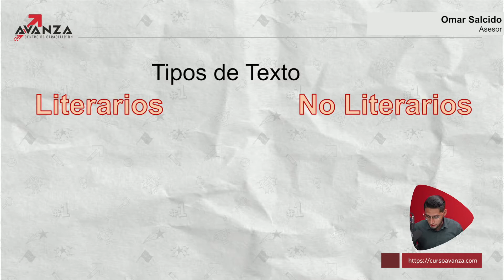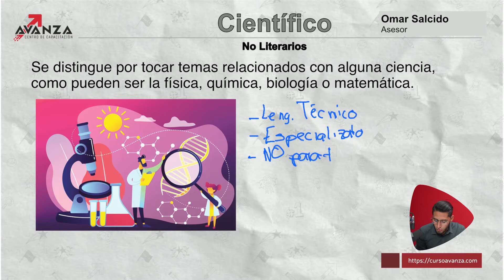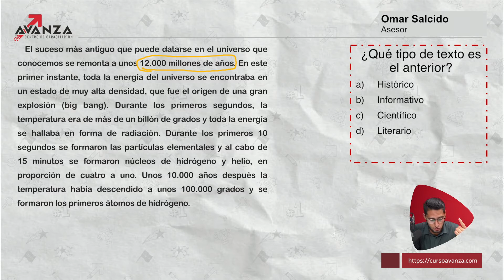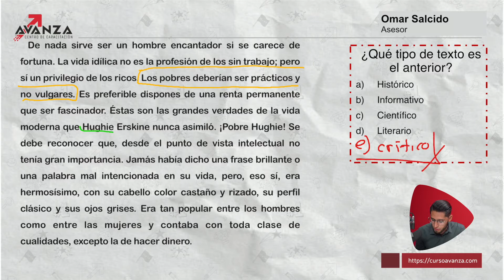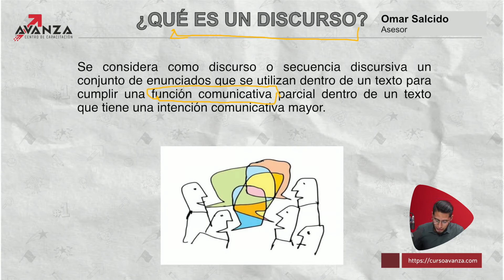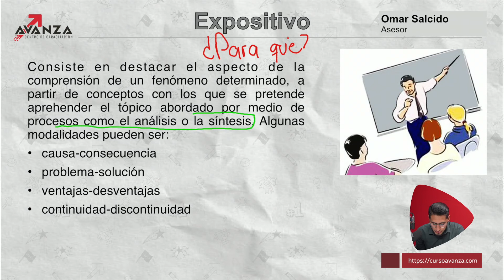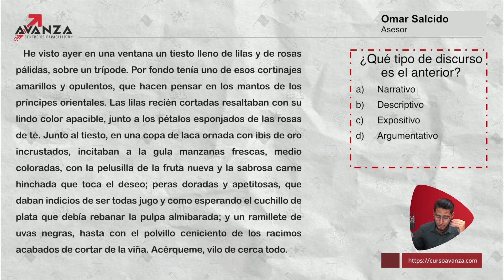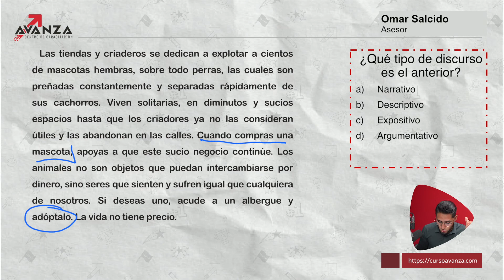📕 Tipos de texto y discurso - Clase gratis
En cursos Avanza te preparamos para tu exámen de admisión a la UDG.